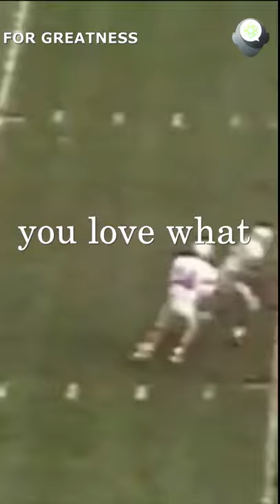Charles Woodson, What To Target For Success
When Your Goal Is Something You Desire The Most And Enjoy Doing, Failure Is Not An Option

Charles Cameron Woodson , born October 7, 1976  is an American former professional football player in the National Football League (NFL). He played college football for the Michigan Wolverines, where he led the team to a share of the national championship in 1997. Woodson, a "two-way player" who played both offense and defense, won the Heisman Trophy in the same year.] To date, he is the only primarily defensive player to win the Heisman. Woodson went on to accomplish a storied career professionally with one of the most decorated professional football resumes of all time.

Our Channel Is Different than Any Other Motivation Channel, We Bring You Updated And New Motivation Shorts To Get You A Better Start Every Day,
We Are Committed To Our Subscribers With Fresh And Improved Daily Content.

🌎We As A Society Should Help Each Other In Any Way Possible, Spirit Is Above Religion And Is Within Each And Every Soul On This Planet.

Daily Motivation Shorts Is Dedicated To Encourage Every one Wherever They Are To Get The Full Potential From Themselves On The Amazing Journey Of Our Lives.

❤️ We Have Gathered Some Helpful Links You Can Check Out To Get You On The Fast Track To Your Own Personal Success, We All Need Some External Professional Aid 💕

👇 Get The Push You Need, Choose The One That Suits You The Most 👇